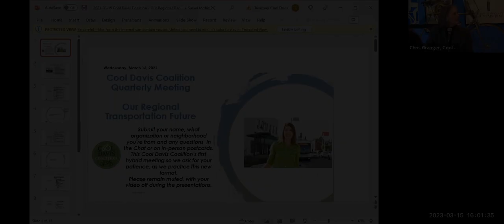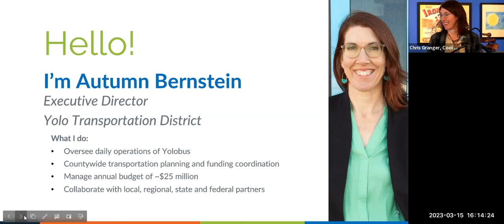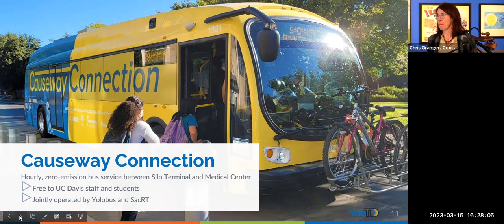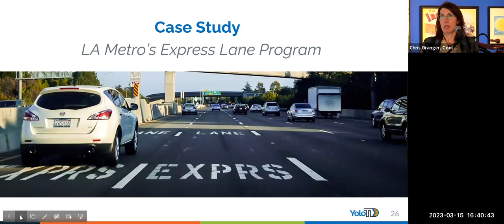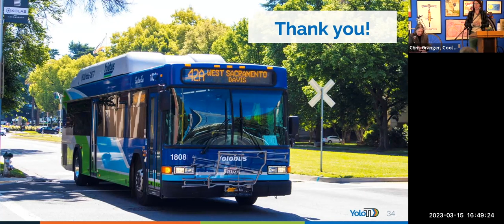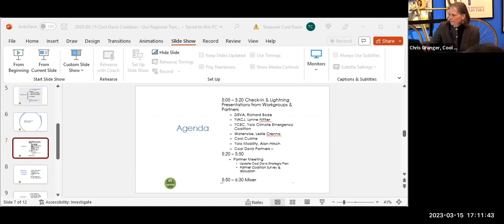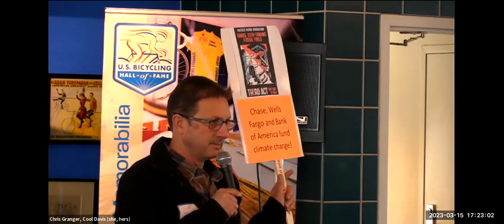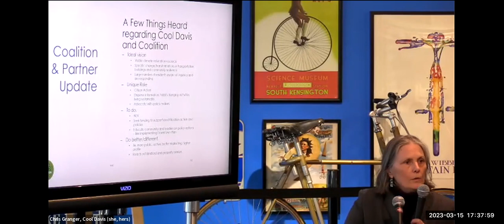Autumn Bernstein Reg Transpo Coalition Meeting Cool Davis 2023 Mar 15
Autumn Bernstein, Executive Director of the Yolo Transportation District, speaks about the current state of public transit in Yolo County, following the regular business meeting of the Cool Davis Coalition on March 15 2023.